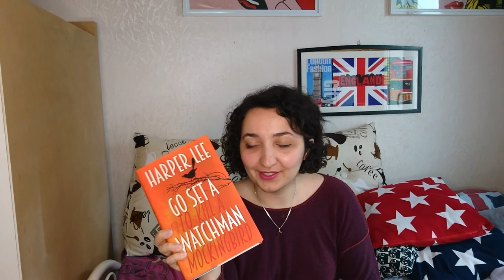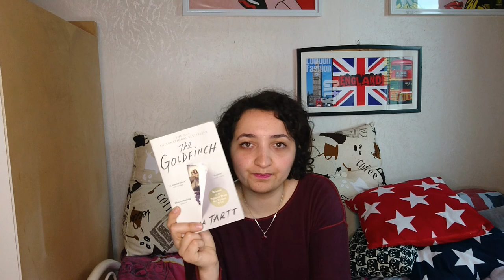September 2019 Wrap-Up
I wanted to share with you today the books I read in September; I hope you enjoy! I would love to know if you've read any of these books and what you thought of them or what books you read in September but feel free to leave any other comment!

Books mentioned :
- 00:15 Go Set a Watchman by Harper Lee
- 00:43 Apple Tree Yard by Louise Doughty
- 03:03 American Neolithic by Terence Hawkins
- 05:13 The Breakthrough by Daphne Du Maurier
- 06:06 L’étranger by Albert Camus
- 08:00 The Farm by Joanne Ramos
- 10:32 Milton in Purgatory by Edward Vass
- 12:02 Comment Blandin fut perdu by Jean-Phlippe Jaworski
- 12:47 The Nickel Boys by Colson Whitehead
- 14:12 Record of a Spaceborn Few by Becky Chambers
- 15:26 The Goldfinch by Donna Tartt
- 19:36 The Moor’s Last Sigh by Salman Rushdie

You can also follow me on Goodreads or on Instagram if you'd like :